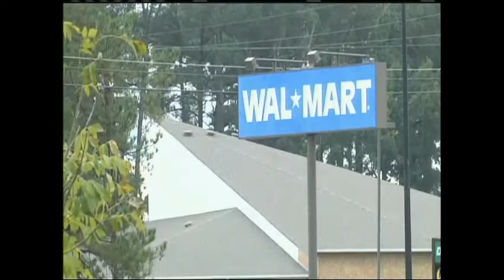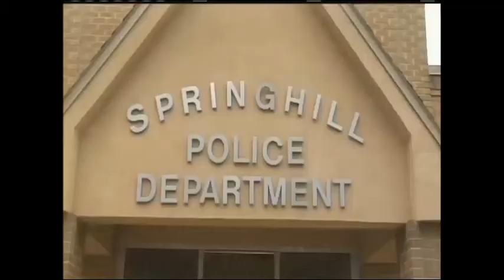(2013) FOOD STAMP FAIL? OR A TRIAL BALLOON TO GUAGE USEFUL IDIOTS?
FOOD STAMP FAIL? OR SOMETHING MORE SINISTER IN THE MAKING HERE? IS OUR GOVERNMENT PRIME-N THE WELFARE MOB PUMP TO CREATE THE PROBLEM AND SWEEP IN WITH A SOLUTION, LIKE TAKING A HUGE I.M.F LOAN AND SIGNING AWAY ARE SOVEREIGNTY TO A GLOBAL GOVERNMENT RAN BY TECHNOCRATIC SO CALLED ELITE'S? I REPORT YOU DECIDE, as for me and my house, we will serve the LORD. One of the rights accorded to the owner of copyright is the right to reproduce or to authorize others to reproduce the work in copies or phonorecords. This right is subject to certain limitations found in sections 107 through 118 of the copyright law (title 17, U. S. Code).